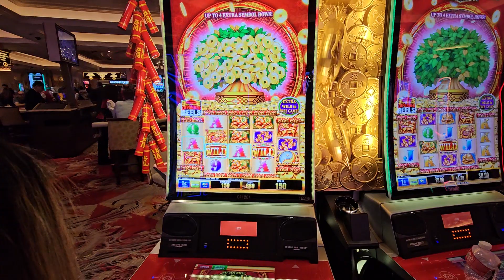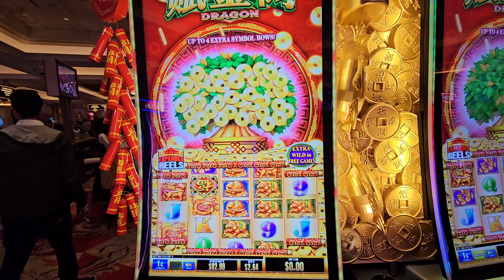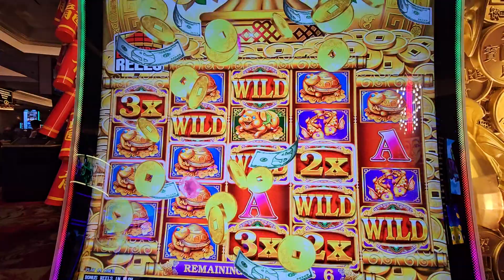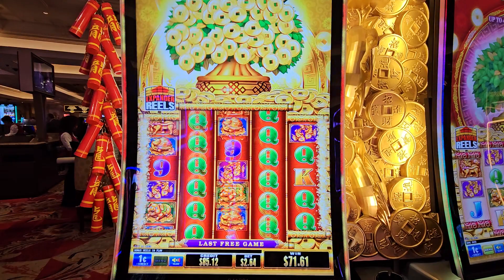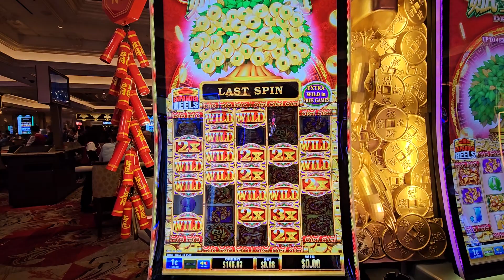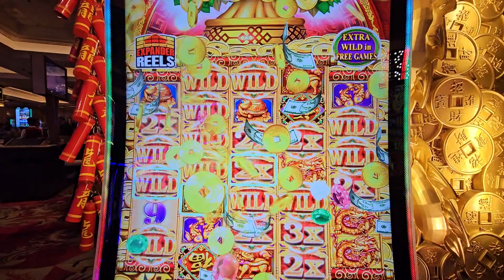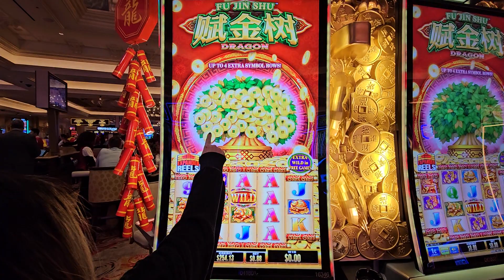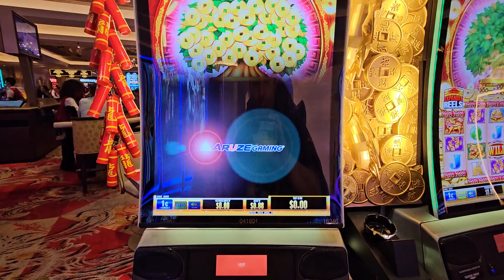AMAZING RUN ON THIS SLOT WE TRIED FOR THE 1ST TIME!!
Of course we got distracted with another slot machine when we were attempting to go to lunch! lol! It ended up being a great decision!! Our first time playing this machine and we had sooo many fun bonuses, check it out next time you're at a casino!!